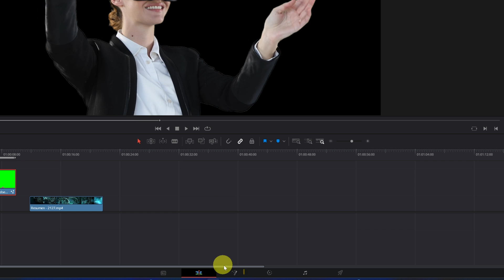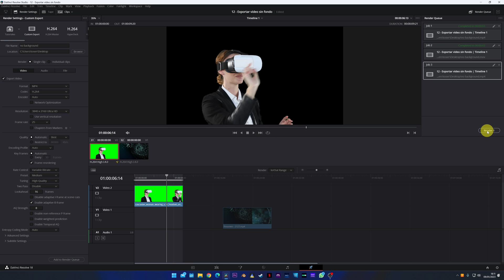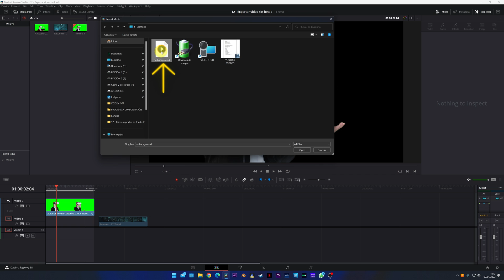How to Export Videos without Background | Davinci Resolve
In this Davinci Resolve tutorial, I will teach you how to export a video with no background, render transparent backgrounds with alpha channel. You can do it with Davinci Resolve for free!